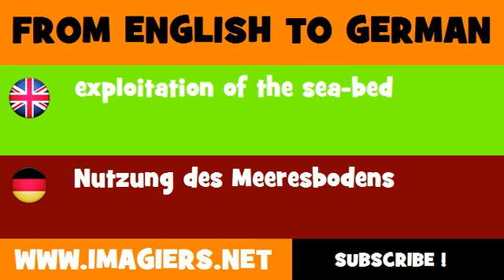DEUTSCH ENGLISCH = Nutzung des Meeresbodens